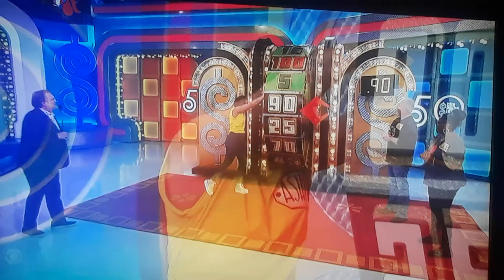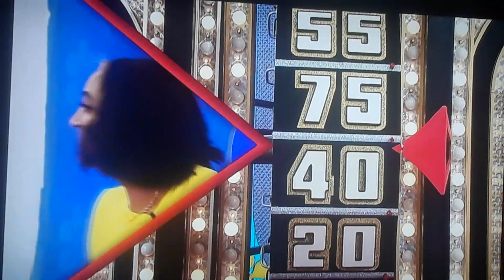The Price Is Right "Showcase Showdown" (Part 1) 9/5/2022